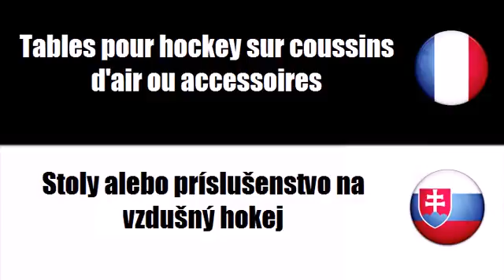Francúzsky slovník # Téma = Stolné hry a vybavenie